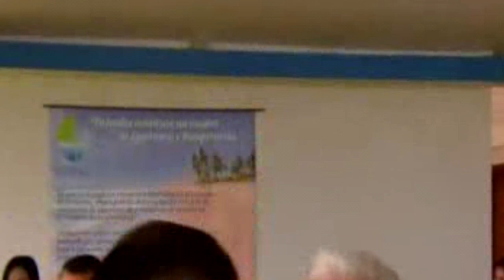A Gata 04/12 - Quarta-Feira (Capítulo 38)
Chamada da novela a gata do Sbt, o resumo pode conter algumas alterações devido as edições realizadas pela emissora.
Esmeralda sofrerá muitas injustiças ao longo da trama, pelo fato de ter se apaixonado por um homem rico.